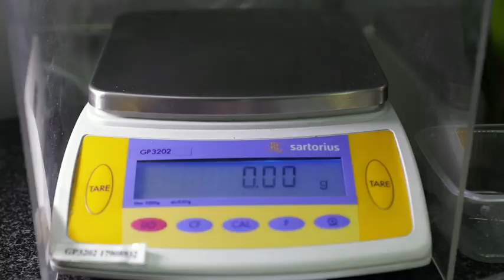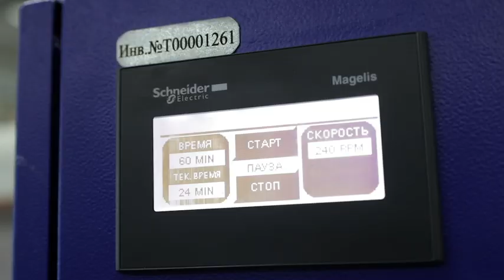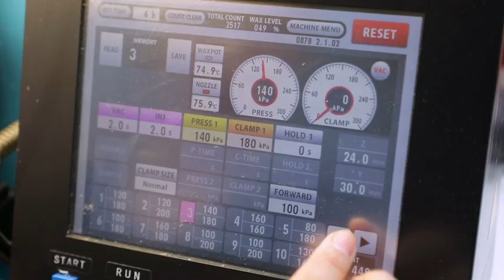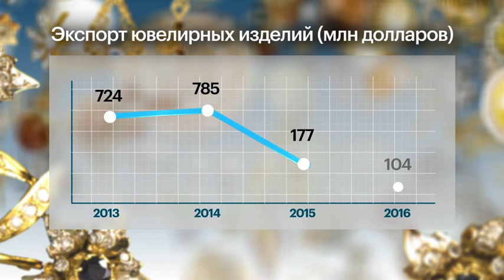Бизнесвектор - Ювелирное дело